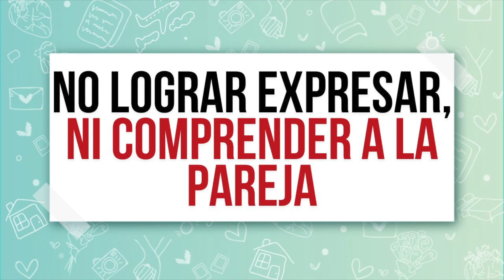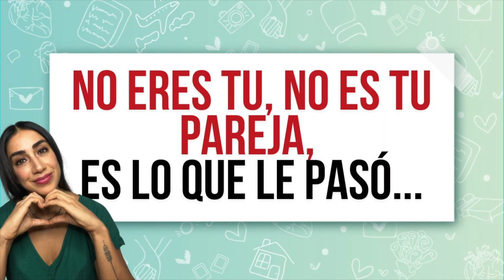❤️¿El amor lo cura todo?❤️Tu relación de PAREJA puede AYUDARTE A SANAR Psicatrices (Trauma Complejo)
¡Únete a nuestro workshop online para parejas y aprende herramientas para relacionarte de forma más sana y consciente!

🫀 Psicologia para el Corazón🫀
Resignificando el amor con psicoeducación para el corazón

💔¿Eres pareja de un superviviente de trauma relacional o trauma temprano?
💔¿Has crecido en una familia con violencia intrafamiliar, padres alcohólicos, alguno de tus progenitores ha desaparecido de tu vida, etc?
💔¿Has sufrido trauma complejo y está influyendo negativamente en la forma en la que te relaciones? ¿Las experiencias dolorosas de tu infancia afectan tu relación de pareja?
💔¿Crees que tú o tu pareja ha vivido situaciones dolorosas en su infancia que les dificultan a veces ser ustedes mismxs y conectar entre ustedes?

🫶El trauma sucede en las relaciones, así que puede ser sanado en ellas🫶

¡No te pierdas este video en el que te hablo sobre como el amor, la conexión, la sensación de seguridad si bien no lo curan todo, si pueden ayudarte a sanar las Psicatrices, y sobre cómo un vínculo de pareja sano y consciente puede ser un espacio para sanar el trauma complejo!

Te hablo sobre:
-El impacto del trauma en las relaciones íntimas
-El amor como llave de salida del dolor
-Cómo construir relaciones sanas y conscientes que permitan acompañar a las personas en su recuperación y sanación tras un trauma.

¿Quieres sanar acompañadx de un profesional?
🎓Psicoterapeuta especialista en relaciones.
🎓En entrenamiento del Método Gottman de Terapia de Pareja por el Gottman Institute (Nivel 2)
🎓Experta en Terapia de Pareja  por la Asociación Española para el Fomento y  Desarrollo de la Psicoterapia, avalado por el Colegio Oficial de Psicólogos de Madrid y por la Federación de Asociaciones de Psicólogos y Médicos Psicoterapeutas de España(FAPyMPE).
🎓Especialista en Terapia de Pareja Transpersonal por la Escuela Española de Desarrollo Transpersonal
🎓 Curso “Duelo y Trauma”- Asociación Mexicana de Psicotraumatologia.
🎓 Curso “Trauma Relacional”- Asociación Mexicana de Psicotraumatologia.
🎓 Curso “Reconstrucción del Self tras Trauma Complejo”- Asociación Mexicana de Psicotraumatologia
Actualmente:
🎓  “Traumatic Stress Studies Certificate Program” por Trauma Research Foundation